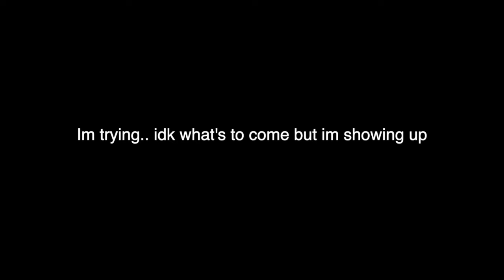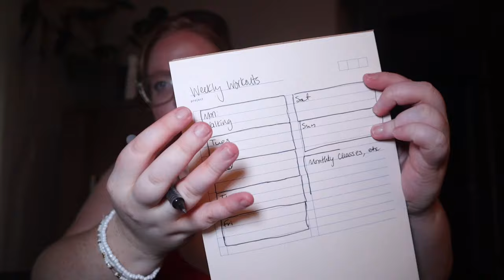Dance Diaries: i have to make it, I WILL MAKE IT | Professional Dancer Journey: THE PLAN TO SUCCEED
Todays video is about Dance Diaries: i have to make it, I WILL MAKE IT | Professional Dancer Journey: THE PLAN TO SUCCEED
Follow along on my jour ney to becoming a professional dancer. Here is my plan for how I am GOING TO MAKE IT HAPPEN!

Sub count: 10,980 besties!

Private Sessions, Online Dance Classes, Choreography, and MORE!

Love always,
Bebee